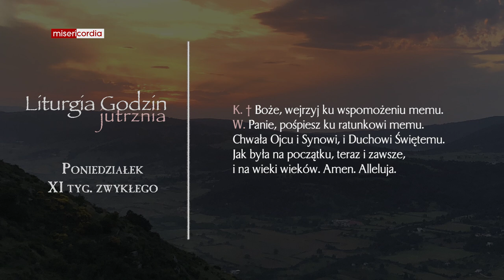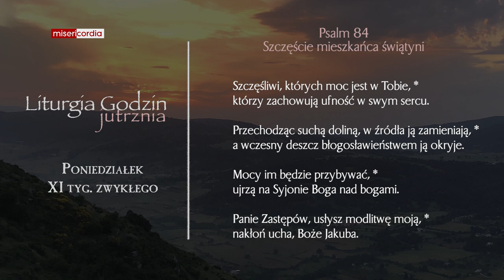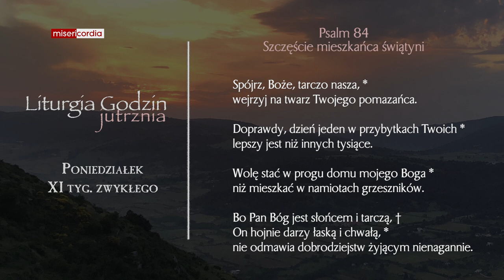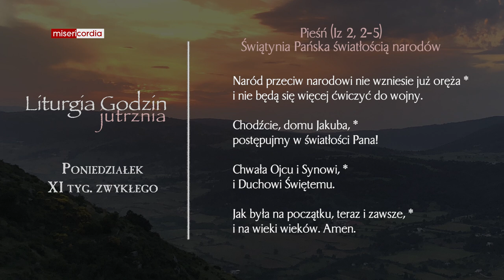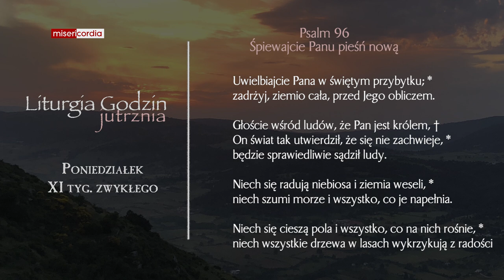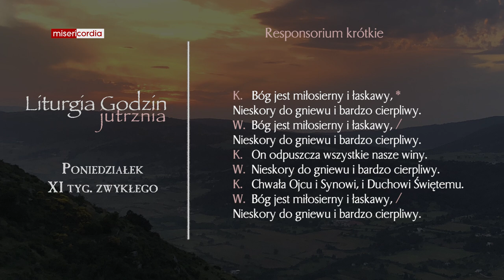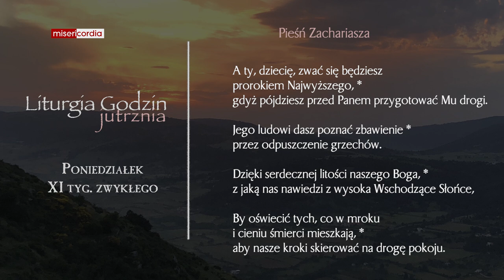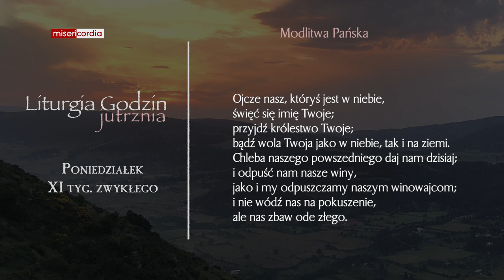Liturgia Godzin | Jutrznia | Poniedziałek, XI tyg. zwykłego